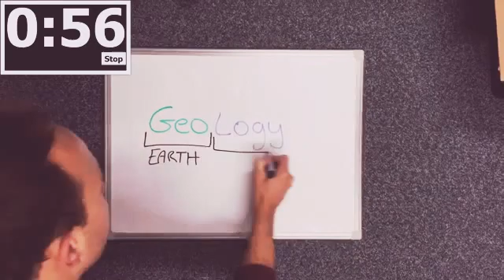Definition of Geology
Geology/Definition of Geology.
Hydrology
Bioenergetics
Biochemistry
Biology
pol.science